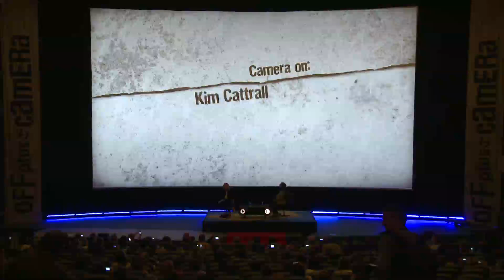CAMERA ON: Kim Cattrall part 1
2-11.V.2014
OFF PLUS CAMERA
International Festival of Independent Cinema